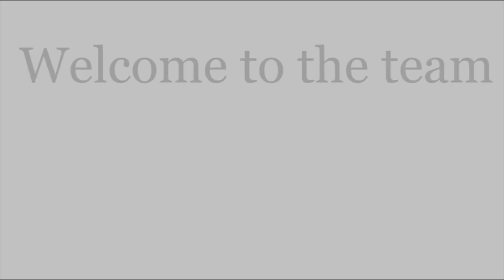Welcome to FreeRide - Jérémy Parry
Caen 2013
Filmer en 1 mois en gopro hero 2.
merci enormement a lui et a tout mes filmers!